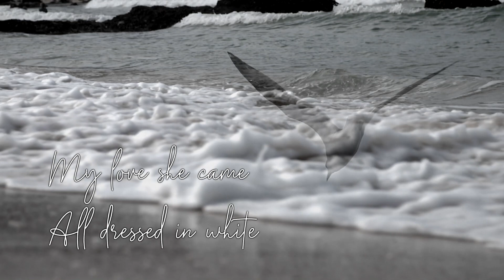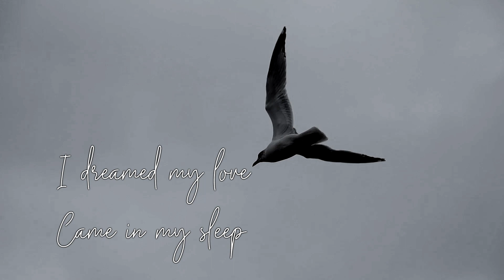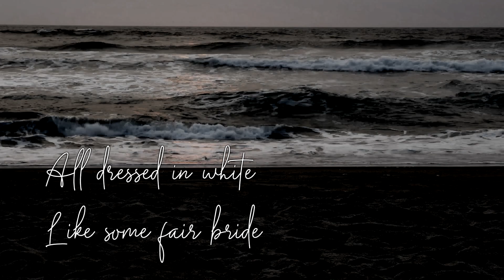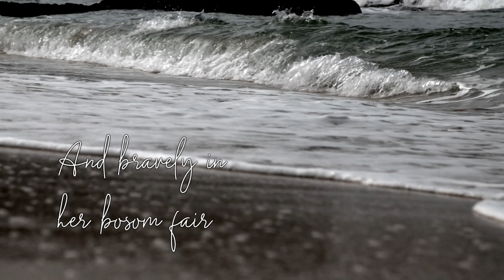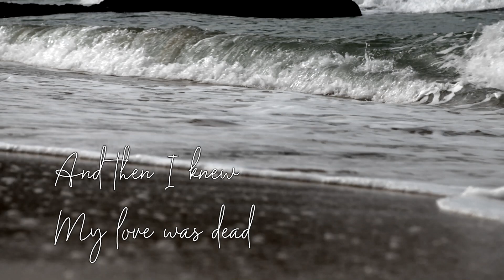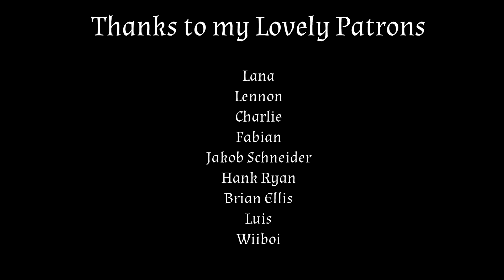Lowlands Away (Lyric video)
Hi friends! I'm jumping on the Sea Shanty bandwagon several months too late, as per usual. :D
This pretty little tune is one of my favourite sea shanties out there. It's a little repetitive (like a lot of old music is) so I composed a little instrumental bridge in the middle. I apologize for the background noise, I have some new equipment that picks up stuff a little too well. :D